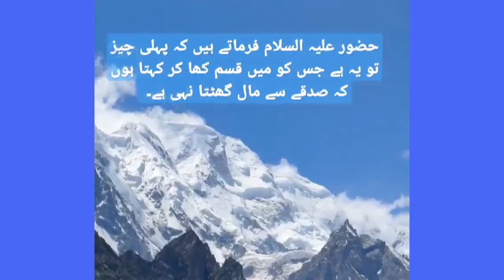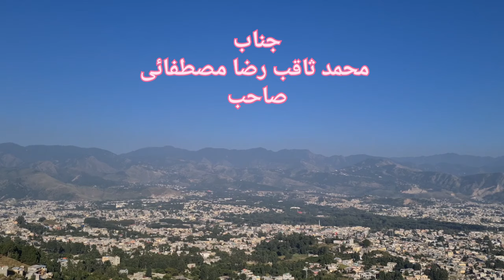جناب محمد ثاقب رضا مصطفائی کے بہترین خطبات | دل موہ لینے والے بیانات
جناب محمد ثاقب رضا مصطفائی کے بہترین خطبات | دل موہ لینے والے بیانات @tahiranwar7812
جناب محمد ثاقب رضا مصطفائی پاکستان کے مشہور اسلامی اسکالر اور مقرر ہیں جو اپنے دلنشین اور جامع بیانات کے لیے جانے جاتے ہیں ان بیانات اور تقاریر میں روحانیت، ایمان، اچھے کردار کی اہمیت اور روزمرہ زندگی میں اسلامی تعلیمات کے مطابق رہنمائی شامل ہوتی ہے۔
ان کی تقاریر عوام میں بہت زیادہ مقبول ہیں۔ وہ اسلامی اصولوں کے مطابق قرآن و سنت کی روشنی میں موجودہ حالات کو سنوارنے پر زور دیتے ہیں۔
ان کا انداز بیان دلوں کو چھو جاتا ہے، ذہنوں میں سرایت کر جاتا ہے۔
آہیں ان کے چند بیانات دیکھتے اور سنتے ہیں جو یقینا آپ کے دل میں سکون و اطمینان کا باعث بنیں گے۔
مجھے ان کے الفاظ کہ "پاکستان کے 24 کروڑ مسلمانوں میں 100مسلمان بھی ایسے نہی جو اس ملک کو اسلامی اصولوں کو اپناتے ہوئے آگے لے جاہیں؟ "
بات تو لگتی ہے دل کو کیا 100 بندے بھی نہیں؟